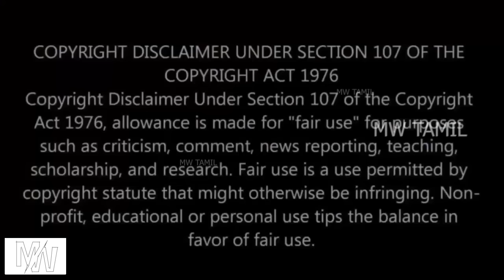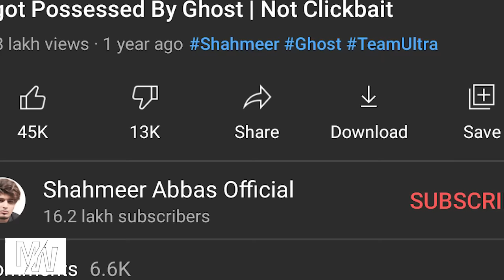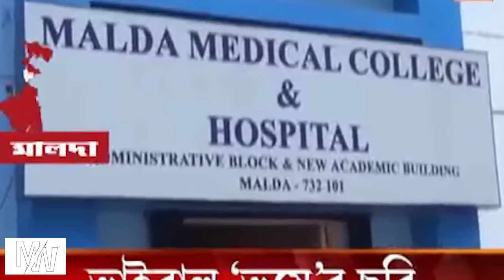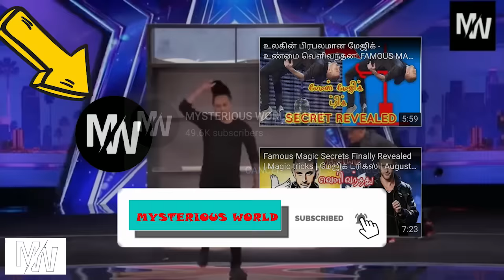கேமராவில் பதிவான அமானுஷ்யம் | ITS WEIRD NOT TO BE WEIRD | PART 2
29TH OCT PUBLISHED

IN THIS WORLD THERE ARE MANY DIFFRENT THINGS  HAPPENING AROUND US.SOMETIME WE DONT BELIVE UNTIL IT RECORDED ON CAMERA SO HERE ARE SOME OF THE LIST. ENJOY ALL THE CLIPS WITH FAMILY